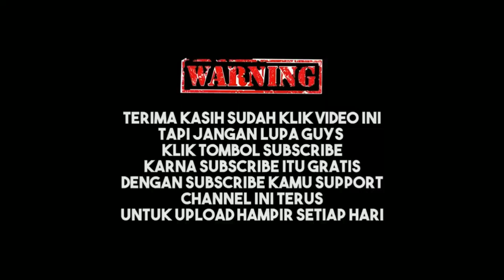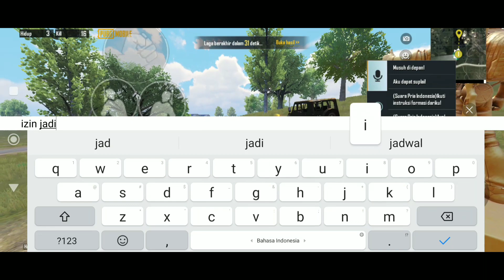AWALNYA KNOCK TERUSS!! TAPI DI DETIK-DETIK TERAKHIR LANGSUNG MENGGILAA!! PUBG MOBILE INDONESIA!!!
PUBG MOBILE INDONESIA baru saja UPDATE maps TERBARU yaitu MAPS ZOMBIE dan selain UPDATE MAPS BARU PUBG MOBILE juga akan ada UPDATE 2.8 loh dan skrg PUBG MOBILE sudah UPDATE EVENT BARU yang bertema ZOMBIE X PUBG MOBILE.

3 JARI DAN NO GYRO

recorder : rekam layar android

Edit : kinemaster